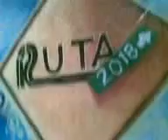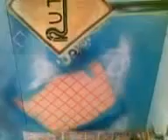graffiti chiapas treyk